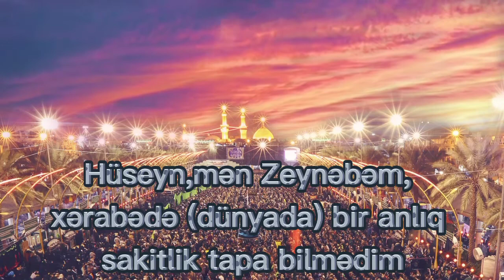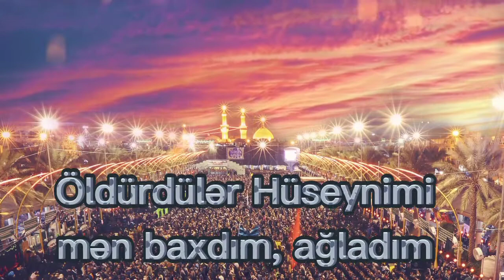Seyyidüş-Şühəda (ifa:Hadi Kazemi)